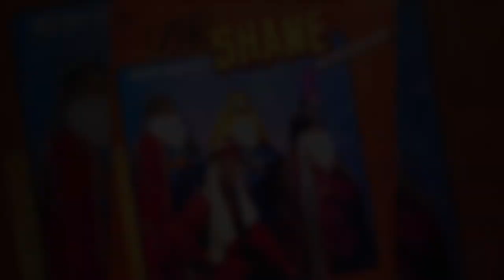Omar Shane - Celia (Audio Oficial)